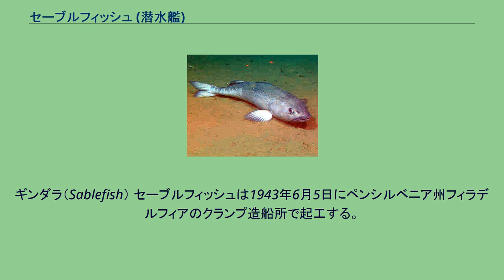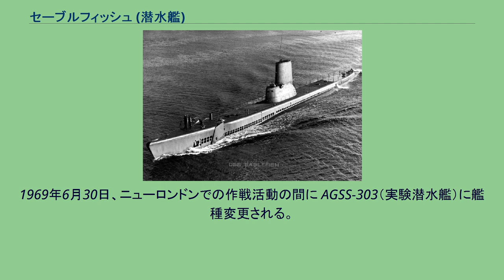セーブルフィッシュ (潜水艦)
セーブルフィッシュ (USS Sablefish, SS/AGSS-303) は、アメリカ海軍の潜水艦。
艦名はギンダラに因む。
ギンダラ（Sablefish） セーブルフィッシュは1943年6月5日にペンシルベニア州フィラデルフィアのクランプ造船所で起工する。
1944年6月4日にE・W・バーロウ夫人によって命名、進水し、1945年12月18日にフィラデルフィア海軍工廠で艦長リチャード・H・クレーン中佐（アナポリス1931年組）の指揮下就役した。
クレーンは、バラオ (USS Balao, SS-285) の初代艦長を務めた人物であった。
コネチカット州ニューロンドンからパナマ運河地帯のバルボアへの整調巡航後、セーブルフィッシュは1946年5月までパナマ海域で訓練に従事した。
母港のニューロンドンに帰還後、同年の残りは東海岸沖での対潜水艦戦訓練、バミューダ沖での艦隊演習、グリーンランドへの3週間の巡航を行った。
1946年に入ると、その任務の基本が確立された。
続く数年の任務におけるハイライトは、1948年1月および9月に行われた新型潜水艦回避ブイの試験、1948年2月14日にハバナで行われたメイン沈没50周年式典への参加、1951年前半に行われたフリート・シュノーケル改修、エドワード・R・マローのテレビショー『See-It-Now』への出演などであった。
1952年7月15日、セーブルフィッシュはニューロンドンを出航し、最初の第6艦隊配備のため地中海に向かう。
他のアメリカ軍艦艇およびNATO加盟国の海軍艦艇と共に演習を行ってその夏を過ごし、10月にニューロンドンに帰還した。
その後セーブルフィッシュはもう6回、地中海へ展開した。
大西洋の母港へ帰還すると、セーブルフィッシュは訓練演習で北はノバスコシアから南はカリブ海までの範囲を巡航した。
1959年6月、セーブルフィッシュはセントローレンス海路の開通に際し海軍の代表として記念式典に参加した。
その後8月半ばまで五大湖での作戦活動に従事し、1961年に再びセントローレンス海路を通過して五大湖に入った。
1967年5月には、再び大西洋を横断する。
今回の配備ではジブラルタルを通過して第6艦隊の任務に就く代わりに、イングランドの港を訪問し、フランス、ドイツ、デンマーク、スウェーデンといった国々の沿岸を訪問した。
帰国に向けての航海途中に、アイスランドも訪問した。
セーブルフィッシュは1968年の秋に最後の地中海配備に就く。
任務を終えると1969年2月1日に母港に帰還した。
1969年6月30日、ニューロンドンでの作戦活動の間に AGSS-303（実験潜水艦）に艦種変更される。
1969年11月1日に退役し、同日除籍された。
セーブルフィッシュはその後装備のほとんどを取り外され、1971年7月29日にスクラップとして売却された。